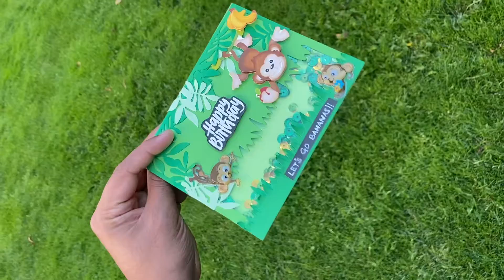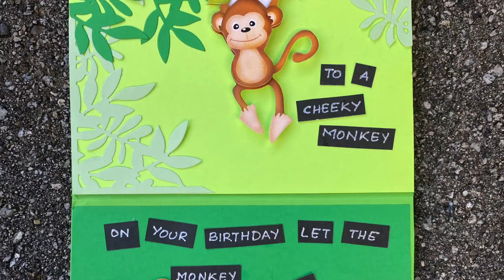Cheeky Monkey Shaker Birthday Card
Hello Everyone! Today’s video is a fun Cheeky Monkey Birthday Card with a shaker element. Let the Monkey business begin 😉

Hope you enjoy the video. Stay safe.

*VIDEO INFO*
Interactive Cheeky Monkey Shaker - Birthday Card

*SUPPLY LIST*
- Cricut Cuttlebug Die Cut Machine  - Amazon.com
- We R Memory Keepers Trimmer & Mat-Precision Glass Cutting Mat - Tuesday Morning
- Fiskars paper trimmer  - Amazon.com
- Pro Sticky Double-sided Adhesive tape - Amazon.com
- Feathered Green 8.5" by 11" Cardstock - Micheals
- Shiny Embellishments - Dollar Tree
- Black Pigment ink - Micheals
- Silver Embossing Powder - Micheals
- Monkey Foam Stickers - Dollar Tree
- Distress Ink - Peacock Feathers - Amazon.com
- Crafting Ink Makeup Blending Brush Set
- OHP Film Overhead Projector Film single side coated film - 8.5x11" - Amazon.com

*NOTE*
If you are interested in receiving any of my cards, please mention in the comment section below, I can mail it out to you. (Due to Covid, Shipping Within US only)#